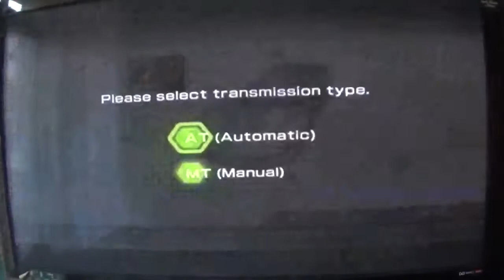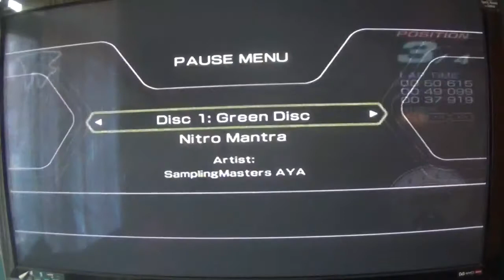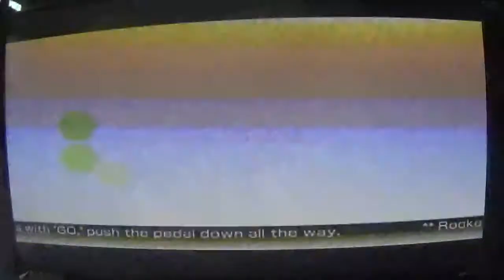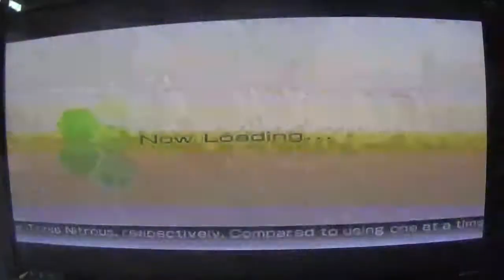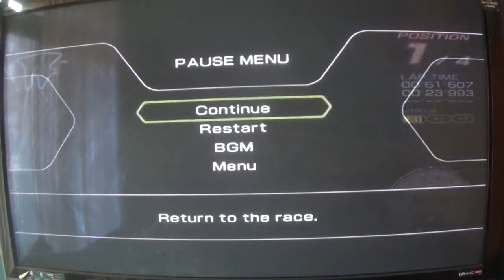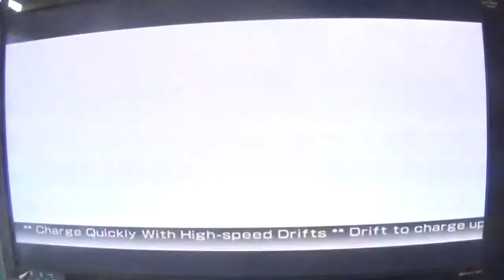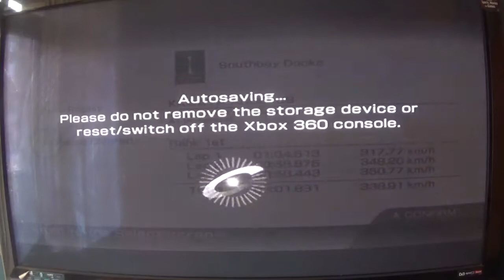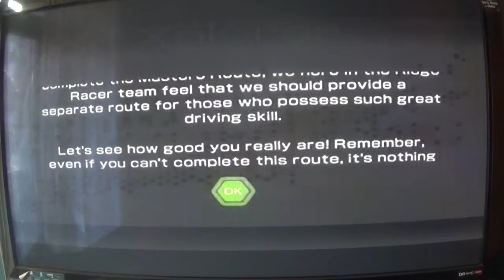ridge racer 6 world xplorer master & expert rotue part 5